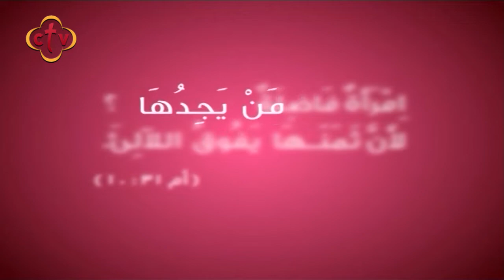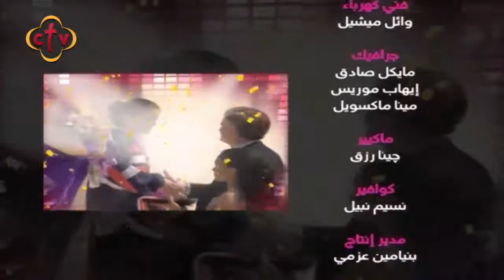برنامج من يجدها مع سالي سمير | 30-9-2019 | ابني بيكره المدرسة ورافض المذاكرة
ضيف البرنامج : د.فيفيان مجدي "أخصائي سلوكيات أطفال ، ماجستير صحة نفسية"

Channel Frequency :
NileSat
Frequency 10815 Horizontal Symbol Rate: 27500 FEC: 5/6
Hotbird
Frequency 11179 Horizontal Symbol Rate: 27500 FEC: 3/4